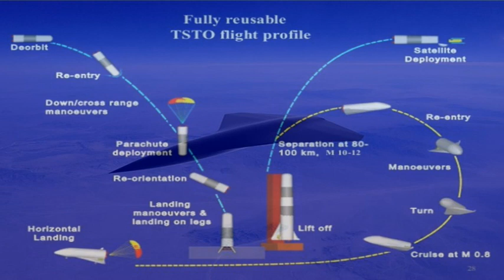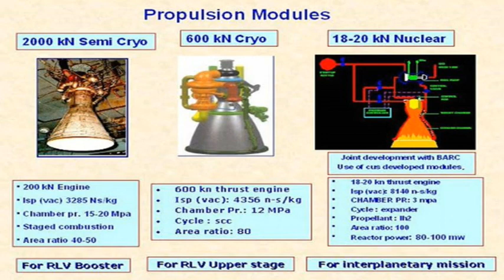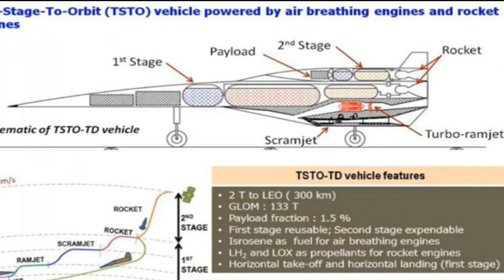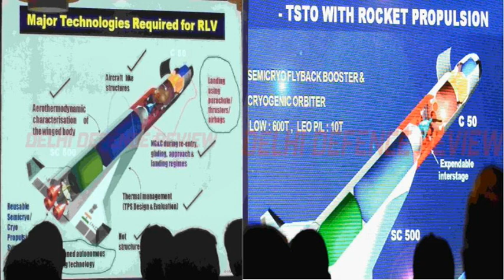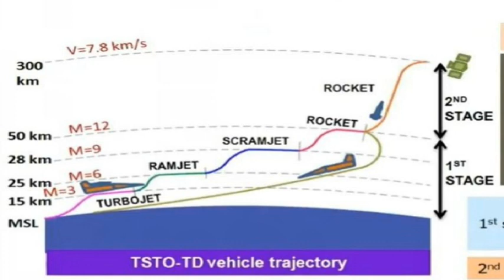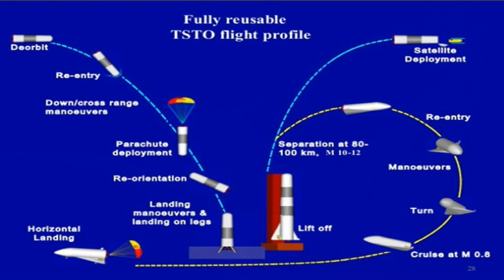ISRO TSTO SPACE PLANE: REUSABLE SPACE PLANE & SUPERSONIC MISSILE// FUTURE_TECH OF INDIA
In this video we will talk about tsto and we will discuss how we can use this is space plane in a military use .
ये है भारत का स्वदेशी स्पेस प्लेन की जानकारी -ISRO reveals TSTO spaceplane concept
Indian Space Research Organisation has revealed plans for the development of a Two-Stage-to-Orbit Spaceplane Concept to assist in the development of next-generation space vehicles. TSTO spaceplane can fulfill the near-term access-to-space goals, while greatly reducing the cost, substantially improving mission flexibility, operability, safety, and reliability, and offering significant growth potentials and multiple avenues

We are using them under following act:
Related Topics